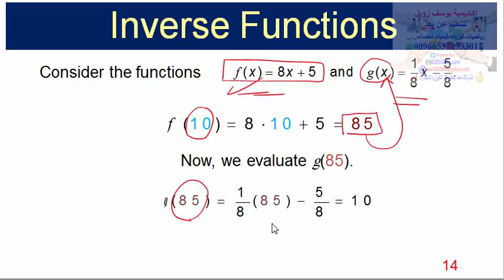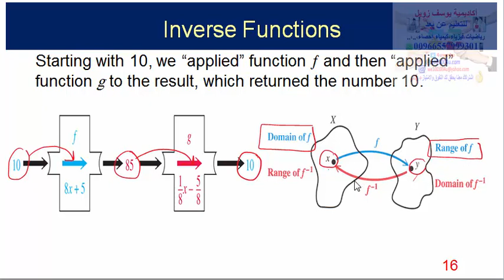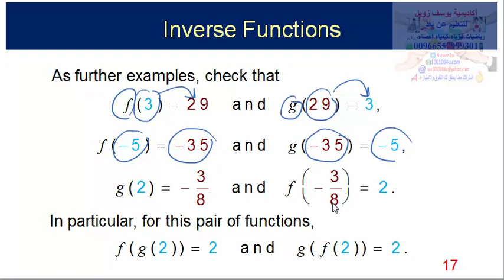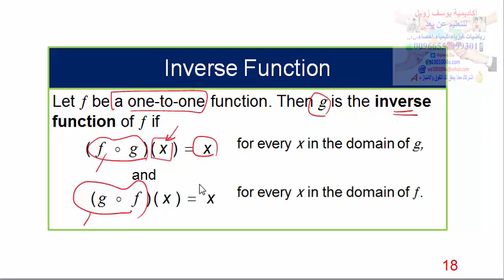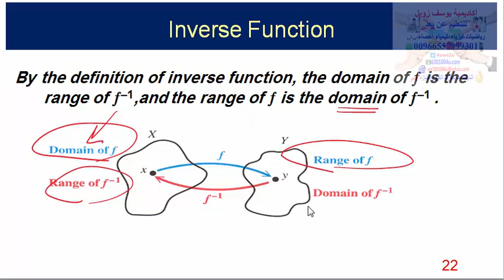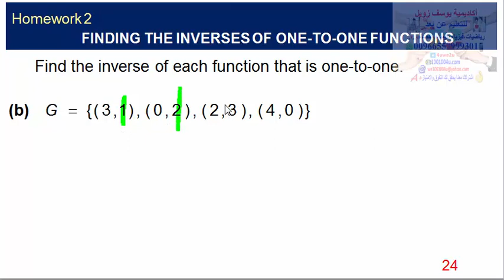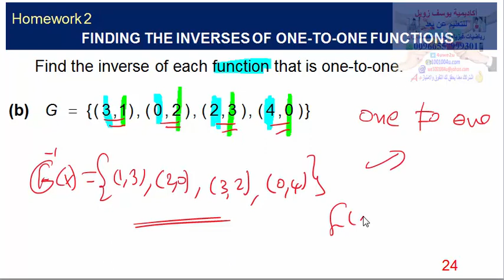taibahu - رياضيات 101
Inverse Functions -2
جزئية الفاينل

سلسلة محاضرات مقرر رياضيات 101   لجامعة طيبة
‎للمحاضر يوسف  زويل